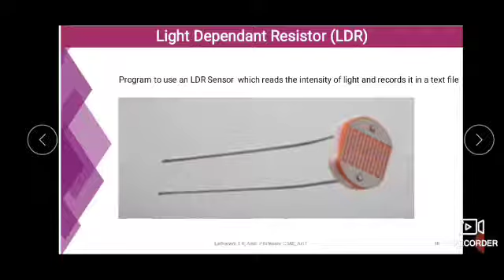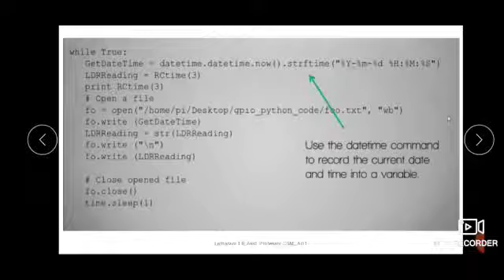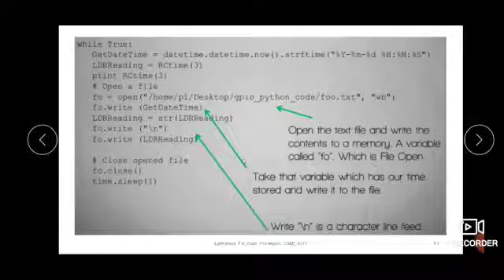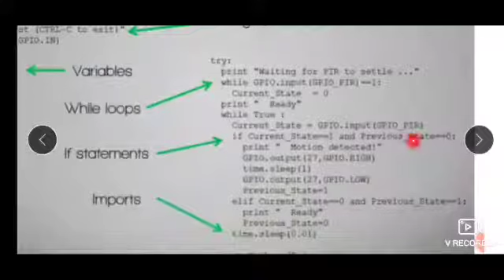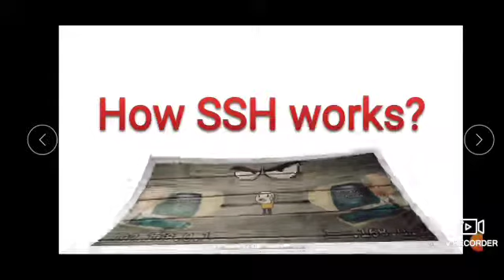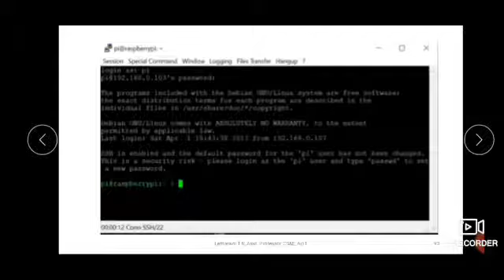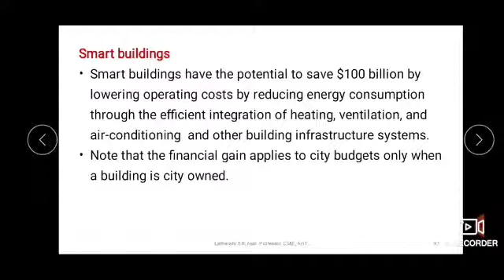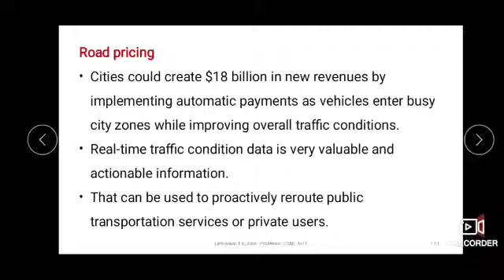RaspberryPi Programming and Smart city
Light Dependant Resistor, PIR sensor, SSH and Smart city